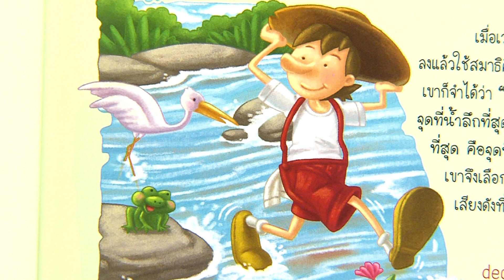ชาวชนบทกับแม่น้ำ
นิทานอีสป